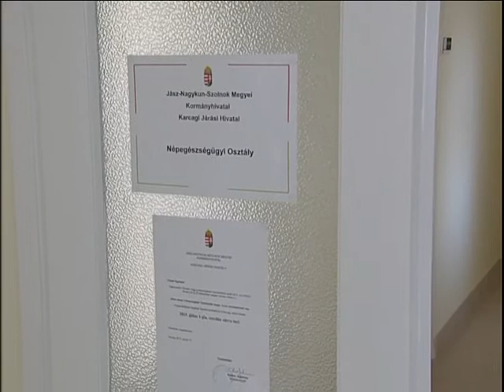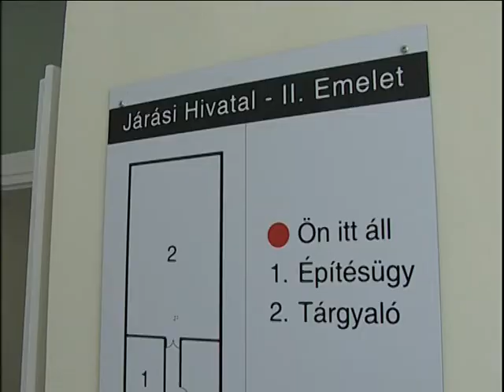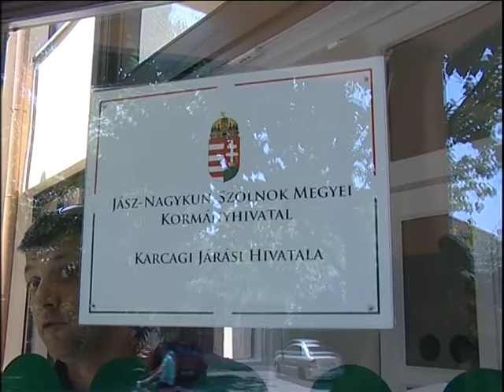Új épületben a Járási Hivatal